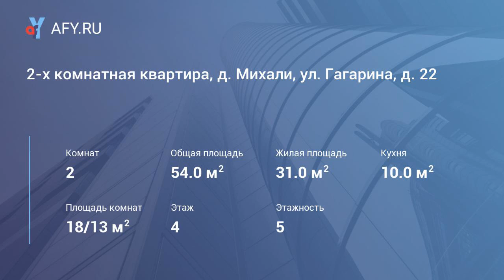2-х комнатная квартира, д. Михали, ул. Гагарин...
Продается большая 2 комнатная квартира, распашонка. В деревне Михали, на 4 этаже 5 этажного панельного дома. Хороший перспективный район , со своей инфраструктурой, школа, дет.сад, клуб, сетевые магазины, Квартира в хорошем состоянии. общей площади 56 кв.м . Большая кухня, большой холл, сан узел раздельный. комнаты на две стороны .окна пвх, трубы пвх. квартира свободная к продаже ждем ваши предложения!